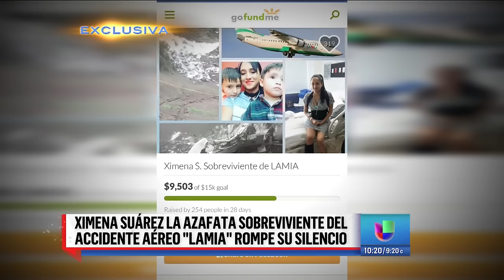Exclusiva: Ximena Suárez, asegura que estar viva luego del accidente aéreo, es un milagro de Dios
La azafata boliviana es una de las seis sobrevivientes de la tragedia de Chapecoense. Con lágrimas en sus ojos recuerda el difícil momento por el que pasó, y dice que Dios debe tener un propósito con ella al salvarla de ese terrible suceso.